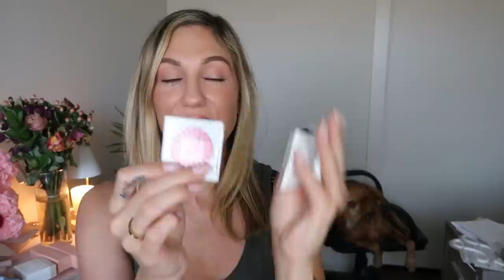I PLANNED THE FIRST CREATORSANDFRIENDS RETREAT - MY HAUL + WHY I DIDN’T GO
Happy Tuesday! Today I am talking all about the first CreatorsandFriends retreat that took place in Charleston this month and sharing my haul from all the brands that helped make this such a success! I did plan this with my friend Cymbre but unfortunately, could not attend at last minute. I discuss all that and the next trip we’re hosting in today’s video!

WATCH THE VLOGS!

Follow the Creators on IG!

My Poshmark closet is open!
posh.mk/7zB0AbknRzb

By Samantha March Moon Journal

FREE US SHIPPING ON ORDERS $50+

*NEW BY SAMANTHA MARCH LAUNCHES*
THE SIX: BREELY

PRODUCTS MENTIONED
BK Beauty
CODE: MARCH10
Colourpop
CODE: MARCHBEAUTY
similar mirror:
Undefined Beauty
Sigma Beauty
CODE: SAMANTHA
Ofra Cosmetics
CODE: SAMANTHA

ON ME
Charlotte Tilbury Radiant Concealer
Lawless Powder
Makeup by Mario Contour Stick
Makeup by Mario Blush Stick
YSL Lash Clash
Charlotte Tilbury Love Trap Lipliner

Samantha March
10620 Southern Highlands Pkwy
Ste 110-613